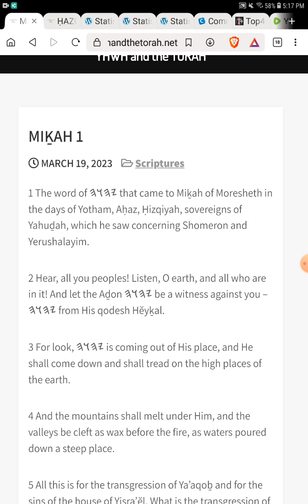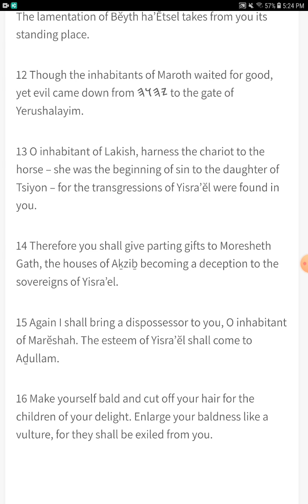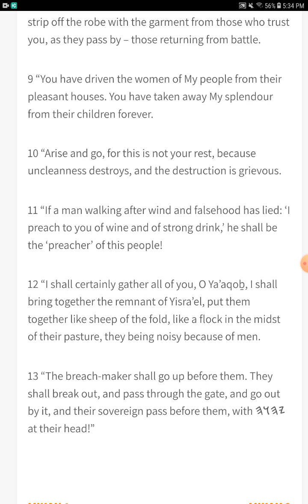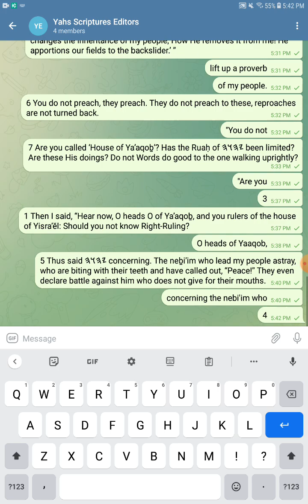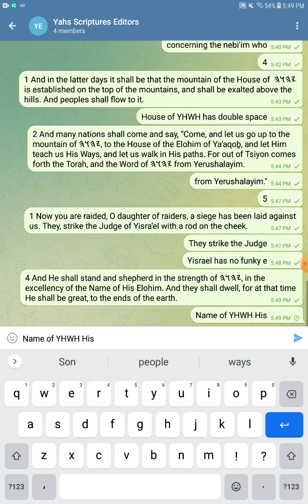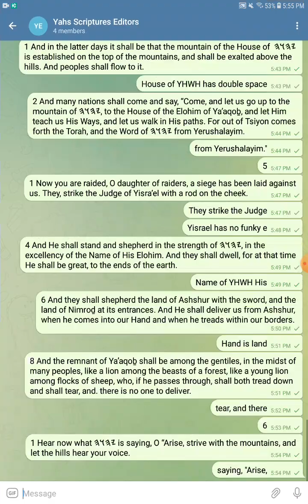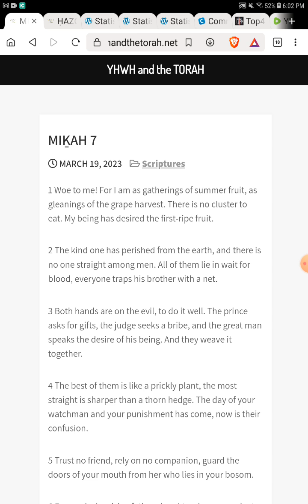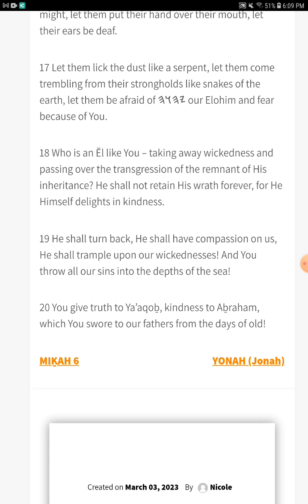Proof Reading MIḴAH- The Open Source Bible Project - Join the Project and Read With Us!